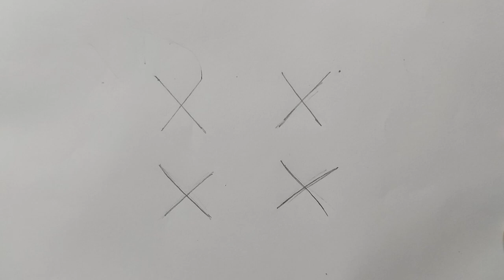Drawing Eagle from 4xxxx Easy way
In this video i will tell you how to make eagle in easiest way and how to colour the wings and feathers properly for begginers
and Comment what you think about this one